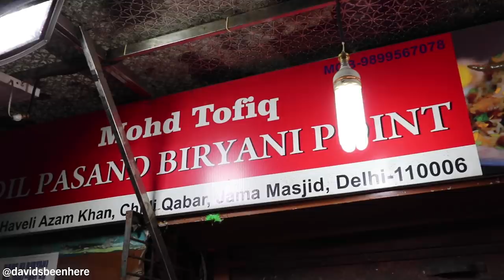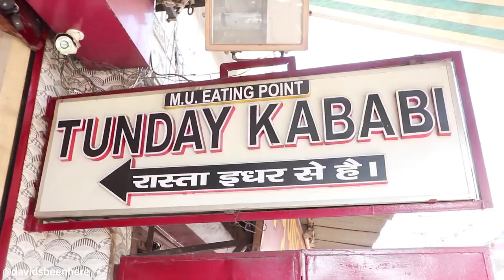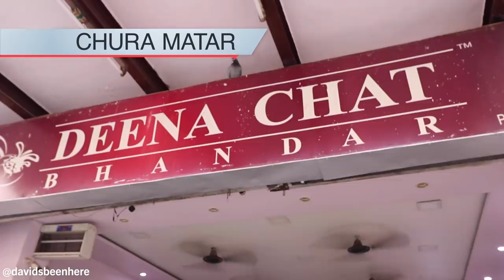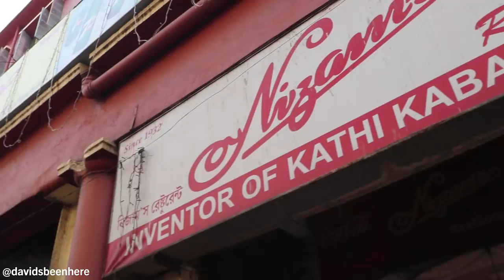19 Indian STREET FOOD Dishes You HAVE TO TRY in 2019 - The BEST Indian Street Food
During my time to India, I learned that Indian street food is about as diverse as cuisines come, making the country a culinary paradise. I’ve eaten nearly 200 Indian dishes there, but I wanted to share only the very best with you today. These are the 19 Indian street food dishes you have to try in 2019!

1. Butter Chicken (Aslam Chicken Corner – Delhi)

This fatty, non-traditional version consists of a crispy, roasted chicken that is swimming in melted butter and spices, but don’t let that keep you away from this phenomenal dish!

2. Buffalo Biryani (Mohd Tofiq – Delhi)

The buffalo meat in this layered rice dish was incredibly tender and juicy. The sauce, mixed in with the various spices in the rice, had me in Indian food heaven!

3. Bedai (GMB – Agra)

Bedai consists of a puffy flatbread called a puri and a potato curry with cottage cheese. The herbs and spices in the puri made for a sensational combination with the curry’s slight heat. It took it to a whole new level!

4. Kabab (Tunday Kababi – Lucknow)

These flavorful, spice-filled meatballs were soft and contrasted beautifully with the paratha and onions I had them with. Easily one of my favorite meatballs of all time!

5. Chura Matar (Deena Chat – Varanasi)

This light and fresh dish is made of rice, vegetables, chilies, and spices. The flavors and textures were outstanding and I highly recommend it!

6. Gatte Ki Sabzi (Jaipur)

This mouthwatering curry is made of chickpea flour dumplings in a spicy gravy. I tried it alongside Daal, Aloo Pyaz Sabji, and Bejad Ki Roti. The spiciness and different textures made this a standout!

7. Rajasthani Thali (Torba – Jaipur)

This thali consisted of crumbled bread mixed with curries and yogurts. It wasn’t too spicy, but was packed with an unreal amount of flavor I couldn’t get enough of!

8. Mutton Burger (Samode Palace – Samode)

This was a very fresh sheep meat burger that was topped with cheese, tomatoes, onion, and lettuce. It was almost like a delicious chicken burger!

9. Chicken Lollipop (Mohammad Ali Road – Mumbai)

This is a fried chicken drumstick that is bathed in a delicious, bright red curry. It was very flavorful, especially with the ginger sauce it came with!

10. Pani Puri (Elco – Mumbai)

This puri, or hollow bread ball, is filled with a light curry that can include potatoes, vegetables, and spices. This one had a minty flavor I couldn’t get enough of!

11. Paneer Chilli (Juhu Beach – Mumbai)

This dish is made up of a cottage cheese called paneer that is served with a sauce and lots vegetables. Like many other dishes I tried, it wasn’t super spicy, but was exploding with delicious flavor.

12. Bahubali Thali (House of Paratha – Pune)

This thali, which consists of an enormous, stuffed paratha and over a dozen side dishes, is remarkably flavorful and varied in its textures. It’s big, but it’s also outstanding!

13. Pizza Dosa/Szechwan Cream Dosa (Ram Ki Bandi – Hyderabad)

The Italian-inspired pizza dosa is spicy and cheesy with a cooling coconut chutney and the Chinese-inspired Szechwan Cream Dosa is sweeter with a nice amount of heat. I highly recommend both!

14. Veg Biryani (Paradise Restaurant – Hyderabad)

The spices in the rice, coupled with the yellow curry, paneer, and vegetables, made this one of my favorite biryanis ever!

15. Paneer Bhurji (Tara Chand – Amritsar)

This buttery, creamy cottage cheese dish with vegetables and masala is like cheesy scrambled eggs, without the eggs!

16. Floating Pani Puri (VV Puram Food Street – Bengaluru)

This spicy, bright, and fresh variation of pani puri is served in a large amount of jaljeera water. It was phenomenal!

17. Fried Squid with Curries (Chennai Beach – Chennai)

This spicy, briny, and flavorful seafood dish is packed with herbs and spices and had my taste buds going wild!

18. Kathi Rolls (Nizams – Kolkata)

These fatty, grilled kebabs wrapped around a chewy paratha are out of this world! The meat is moist and flavorful and I can’t rave about it enough!

19. Gujarati Thali (Agashiya – Ahmedabad)

The rice, lentil, veggie, and eggplant dishes in this thali were full of contrasting flavors and textures that had my taste buds going wild!

19 Indian STREET FOOD Dishes You HAVE TO TRY in 2019 - The BEST Indian Street Food